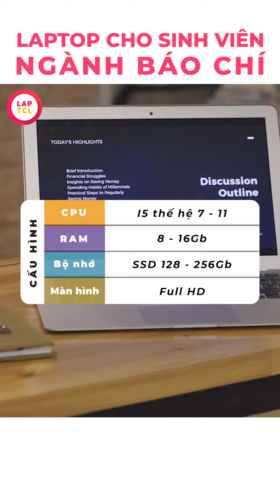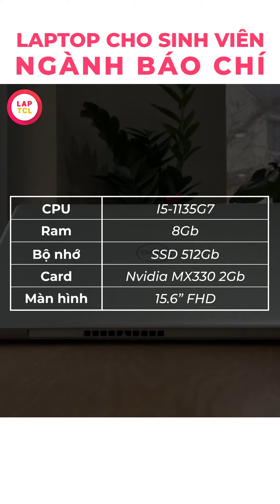5 Chiếc Laptop "Xịn" Nhất Cho Sinh Viên Báo Chí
1️⃣Top 1: Dell Inspiron 3511 (NEW Full Box)
👇Thông tin chi tiết và link sản phẩm ở từng ảnh👇
⌛️ NHANH TAY ĐẶT MUA – THỜI GIAN CÓ HẠN
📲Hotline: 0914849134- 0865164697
📩Fanpage: Laptop TCL - Laptop Sinh Viên Hà Nội
🏬Địa chỉ: 153 Lê Thanh Nghị, Hai Bà trưng, Hà Nội
🏬Showroom 2: số 5 ngõ 12 Trần Phú, Hà Đông, Hà Nội